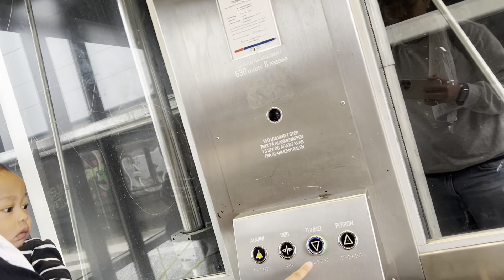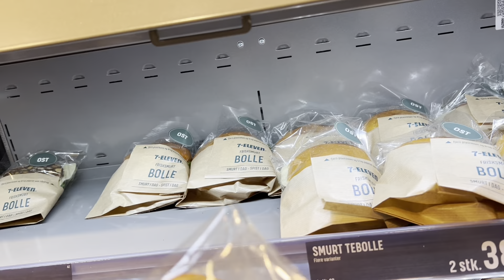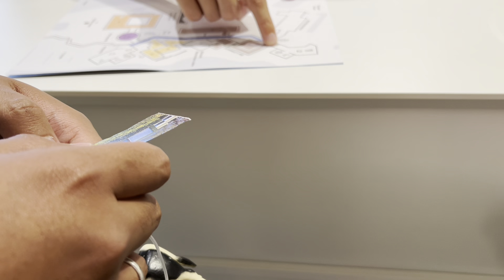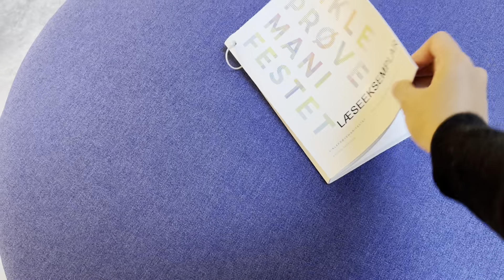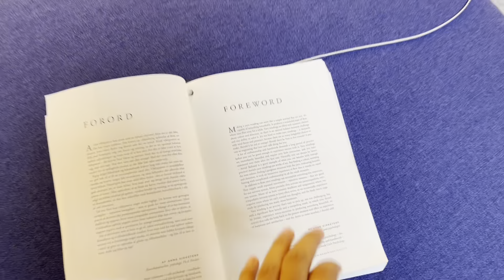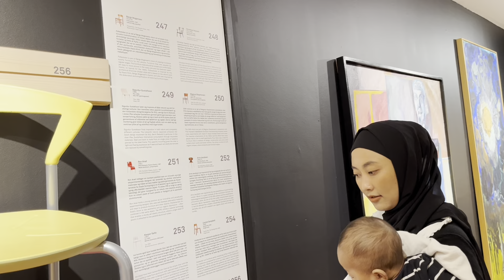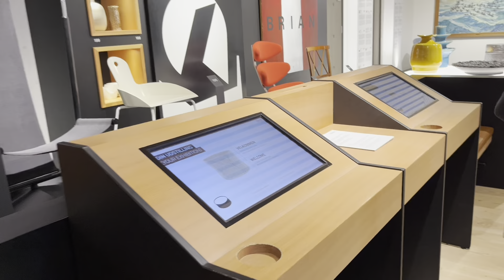Daily Vlog #10 | Liat exhibition art di Kolding